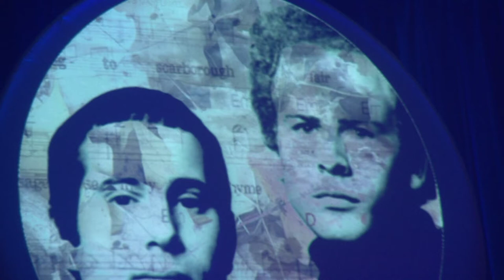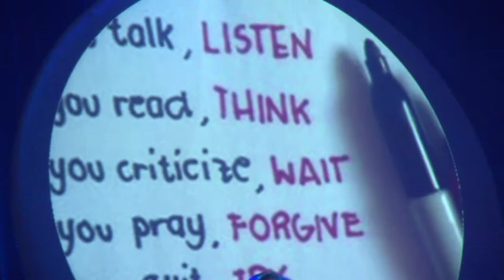Dolphin Barber Mates - Famous A Capella te Harderwijk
Korte video impressie van het optreden in Harderwijk - Famous A Capella
Dolphin Barber Mates is een mannen-barbershopkoor uit Harderwijk. We zijn een enthousiaste groep en beleven veel plezier aan onze speciale vorm van meerstemmig a cappella zingen.